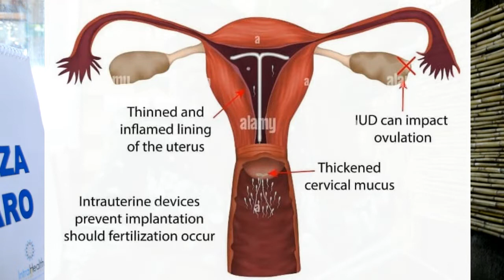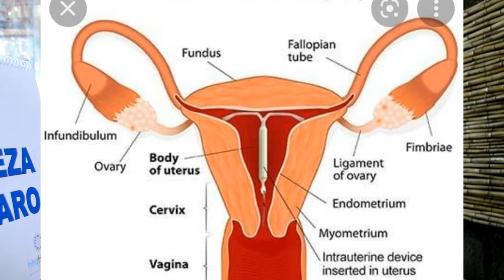Kuboneza Urubyaro:Uburyo bw'agapira gashyirwa muri nyababyeyi/ (IUD) Contraceptive Method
Kuboneza Urubyaro:Uburyo bw'agapira gashyirwa muri nyababyeyi./Intra Uterine Device(IUD) Contraceptive Method.